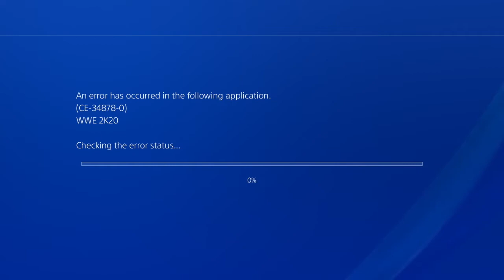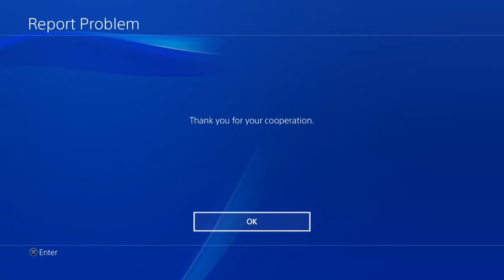WWE 2K20 Universe Mode S2E72 | Thank You For Your Cooperation!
IT'S A NEW YEAR, YES IT IS! Excited to bring you guys a new season of the only Universe Mode that matters. Let us know what you guys are trying to see this season down below! In today's episode we have:

B.W.A VS Candice Lerae & Asuka
Roderick Strong VS Pete Dunne
New Day VS Bloodline
Finn Balor VS Andrade